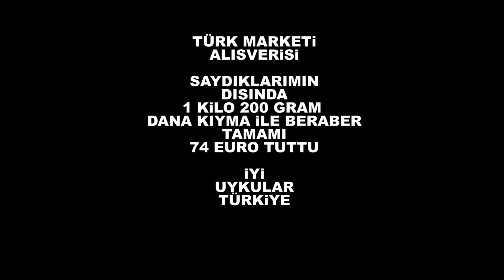TÜRKiYEYE TATiLE GiDERKEN YANIMIZDA NE GÖTÜRMELiYiZ??agir komedi icerir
kardeslerim--higagggg higagggg

Pardon slm millet.bugün size güzel bir alisveris videosu cekmeye karar verdim.güzel birseyler yapmaliydim.hep ayni tema üzerinden gitmek yerine isi alamacilarla das das gecerek yapmaya karar verdim.

Alamanyalardan Türkiyeye izine giderken yaninizda ne götürülmez ne götürülür temali ALMANYADA TÜRK MARKETi ALISVERiSi videosu cekicez..gülmek eglenmek istiyorsaniz sizide videoyu iylemeye davet ediyorum